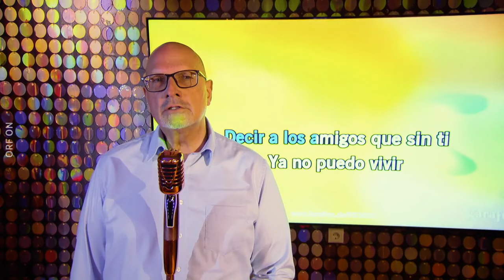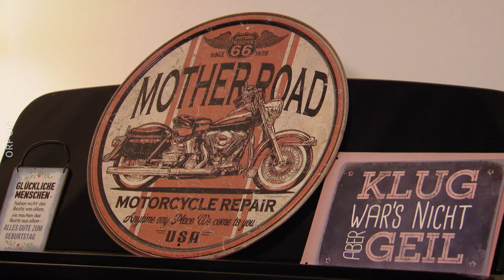2024 07 22 Liebesgschichten 03 Carlos, 63, Logistiker aus Wien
Carlos hat Sehnsucht im Herzen und sucht nach der großen Liebe. Carlos, der eigentlich Karl heißt, verehrt seit seiner Jugend Julio Iglesias. Dass er nicht nur musikalisch mit dem spanischen Schmusesänger mithalten kann, sondern mindestens genauso viel Charme hat, beweist der 63-Jährige regelmäßig in den Karaoke Clubs Wiens. Lediglich die Frisur mag den Glatzenträger vom Latino-Sänger unterscheiden: „Ich habe lange Zeit darunter gelitten und hab versucht, wie's mir mit einem Toupet geht. Es war ein bisserl zu hoch aufgeklebt und ich hab wie ein Papagei ausgesehen. Jetzt steh ich dazu.“

Der humorvolle Hobbysänger findet lange Haare „am erotischsten an einer Frau“, wichtiger ist ihm aber, dass sie weltoffen, positiv und „ein bisserl sportlich ist, damit sie mich mitreißt.“ Auch, wenn sich Carlos´ Jugendtraum, Musiker zu werden, nicht erfüllt hat, weiß der Gentleman aus Wien anders zu begeistern und meint: „Ich bin ein Mann der alten Schule. Ich halte der Frau gerne die Türe auf oder helfe ihr in den Mantel. Auch zuhause - putzen, kochen, kann ich alles! Und wenn es zu viel wird, nehmen wir uns eben ein Reinigungspersonal.“ Der praktische Junggeselle will mit seiner neuen Partnerin „neue Städte besuchen, sich was anschauen, Spezialitäten probieren und schöne Momente gemeinsam erleben.“ Carlos ist bereit „sein Herz zu verschenken“ und Nina Horowitz hilft ihm auf dem Weg zum final feliz.